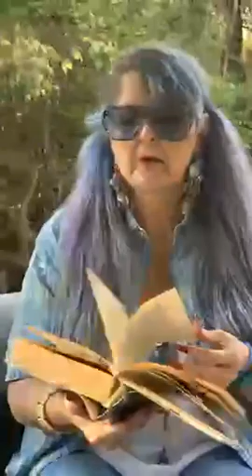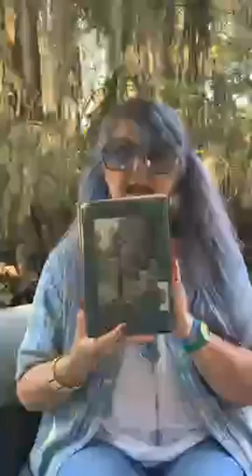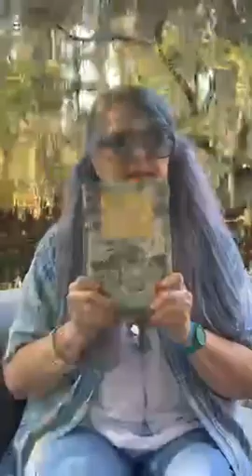KATHY L MURPHY READING LOVE IS A WILD ASSAULT AT CADDO LAKE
You all, I just posed a video of me and my girlfriends going on Captain Ron Hollomon's Boat Ride and Caddo Lake.  And you may not know this but everything and everywhere I go remind me of a book I have read.  So here I am, sharing one of the best reads ever, Love Is A Wild Assault" by Elithe Hamilton Kirkland which is to me an East Texas "Gone with the Wind".  If you have not read it you must.